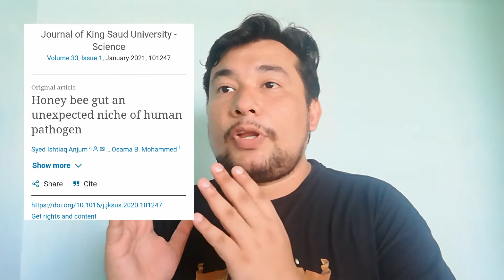Biólogo te cuenta la verdad sobre la importancia de las abejas y si están en extinción o no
Las abjeas han sido vistas como seres vivos muy importantes y amenazados desde hace unos años pero... ¿En verdad son tan prioritarias como nos dicen en las redes y los medios masivos?

El día 20 de mayo es el día internacional de las abejas por lo que este video sale antes de lo normal.